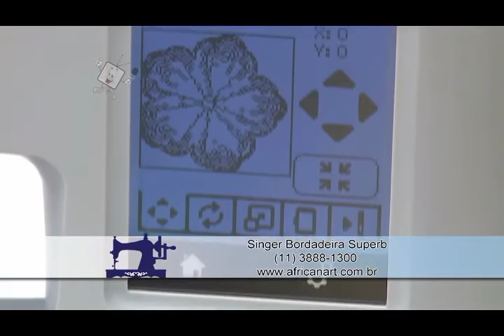Toalha de banho bordada com a Bordadeira Superb EM200 Singer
A artesã Aline domingues faz um passo a passo no Programa Ateliê na TV com a máquina de costura Singer: Bordadeira Superb EM200 Singer